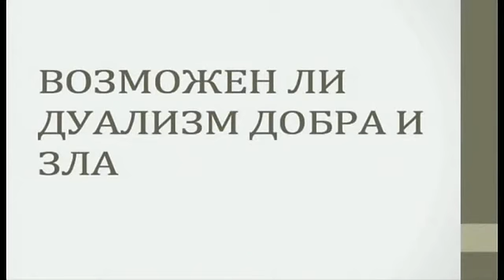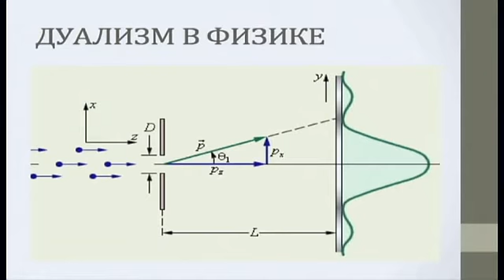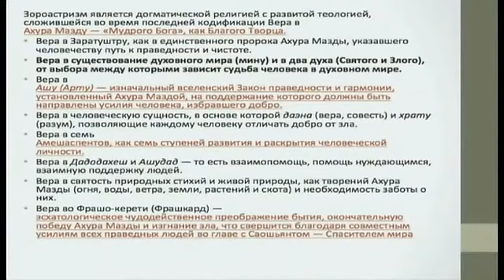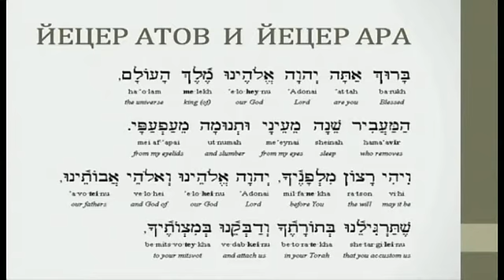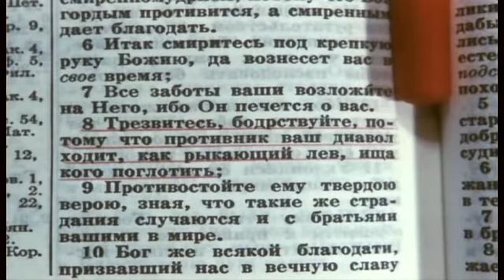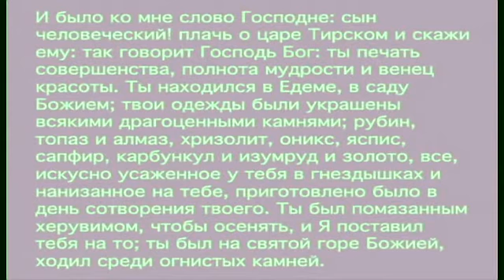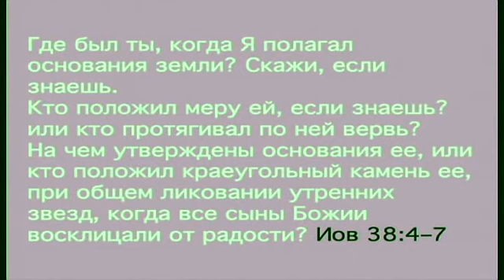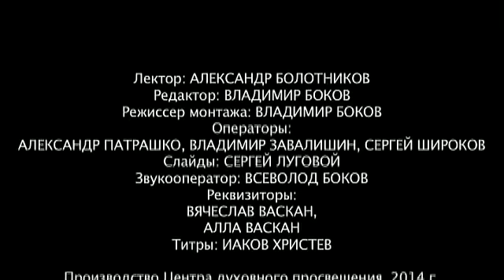"Тайны Бытия" - 12 Возможен ли дуализм добра и зла?